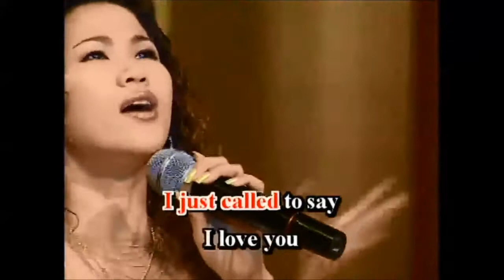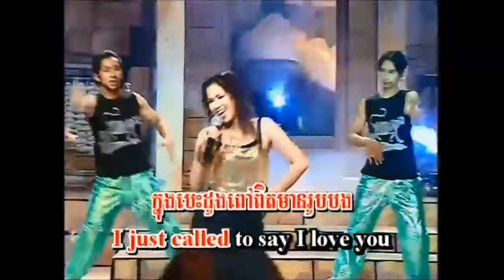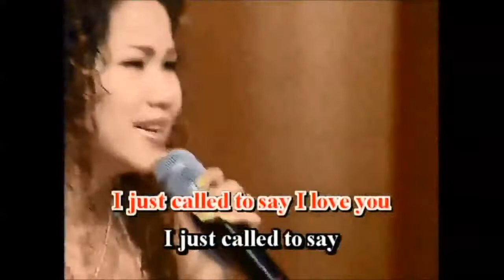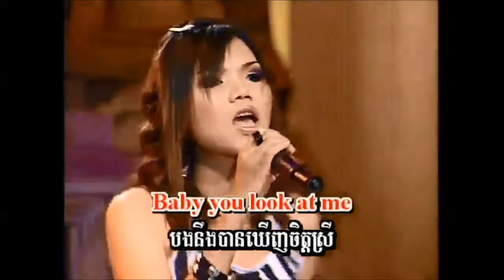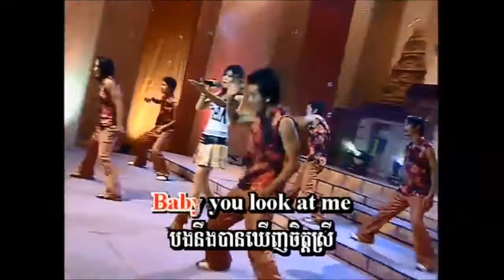ស្ទាប​ទ្រូង​អូន​ទៅ ច្រៀងដោយ ម៉េង ពេជ្ជតា - បំភ្លេចបង ច្រៀងដោយ មាស សុខសោភា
INSTRUMENTAL MUSIC ស្ទាប​ទ្រូង​អូន​ទៅ ច្រៀងដោយ ម៉េង ពេជ្ជតា - បំភ្លេចបង ច្រៀងដោយ មាស សុខសោភា